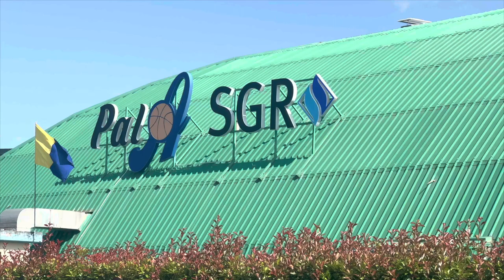Sportpertutti Fest 2024: Finali Basket